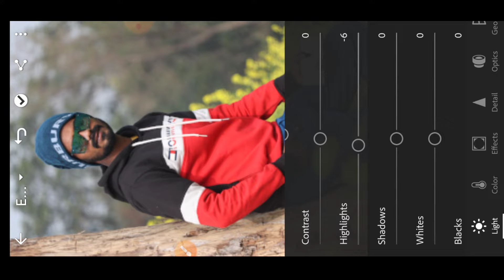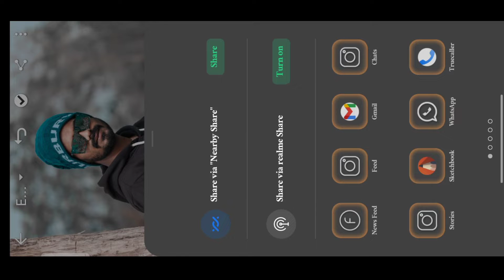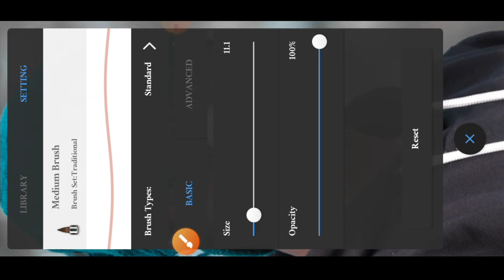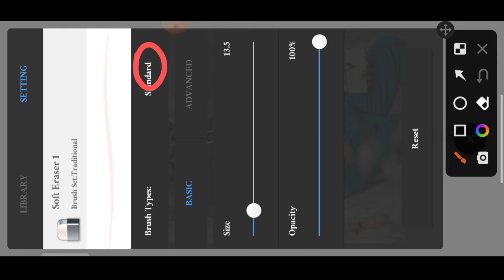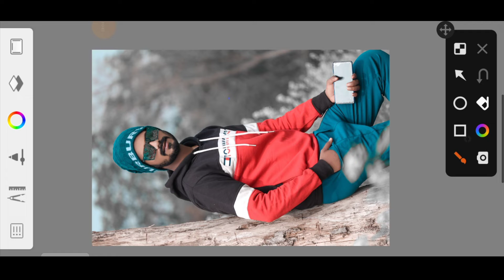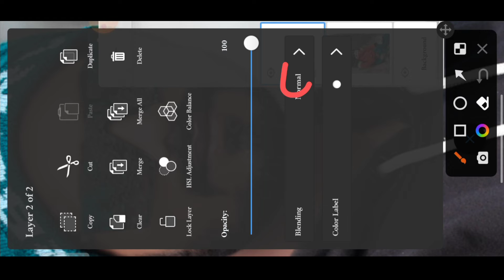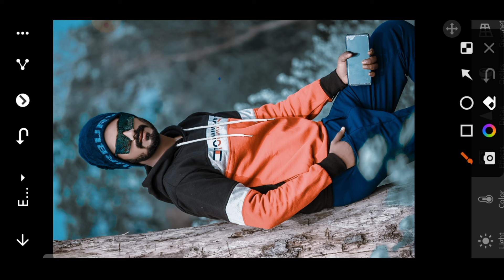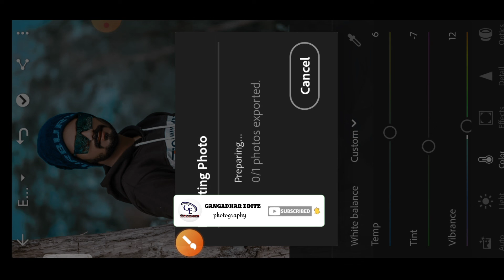Face And Background Editing New Tutioul || Face Aur Background Editing Kaise karen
Face And Background Editing New
Tutorial || Face Aur Background
Editing Kaise karen ||

face and background editing new tutorial
face smooth and background photo editing background editing kaise karen
photo editing video app
cleaning
snapseedbackgaroundchange

really like this video so then don't
forget
The💖💖💖💖💖💖💖💖💖💖💖💖